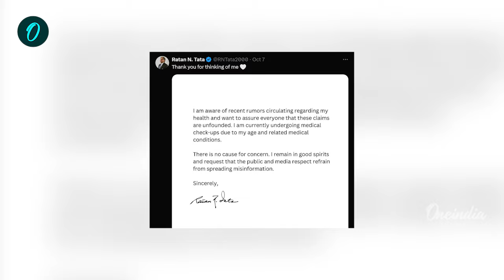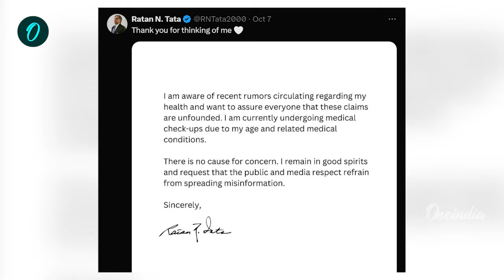Ratan Tata ने आखिरी Social Media पोस्ट में क्यों किया था 'सब का शुक्रिया' | वनइंडिया हिंदी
Mumbai: देश के जाने-माने उद्योगपति और टाटा समूह के पूर्व चेयरमैन रतन टाटा (Ratan Tata Demise) का बुधवार को निधन हो गया. उनके निधन के बाद अब उनका आखिरी सोशल मीडिया पोस्ट वायरल हो रहा है. अपने अंतिम सोशल मीडिया पोस्ट में रतन टाटा (Ratan Tata Social Media) ने अपने चाहने वालों का शुक्रिया करते हुए कई अन्य बातें भी लिखी थी.